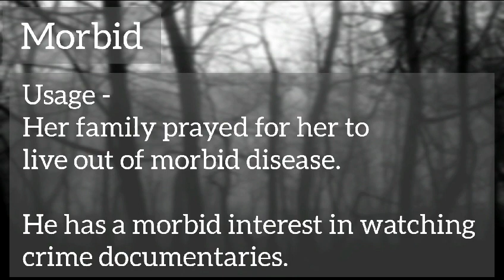Word of the day - Morbid | Vocabulary Daily